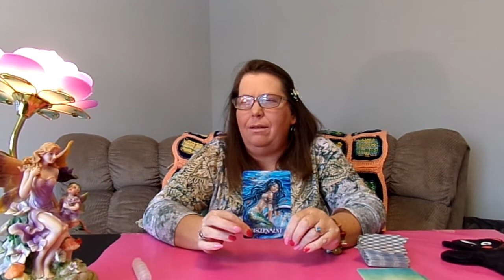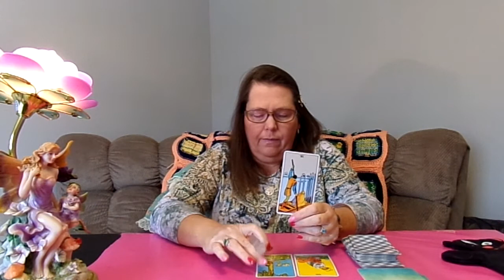CANCER: Others are offering YOU LOVE & STRENGTH. Weekly Tarot Reading. February 14th/21st. 2022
My channel consists of videos on Tarot Readings for the 12 zodiac signs weekly. I use Tarot Cards and Animal Oracle Cards in the readings. I also have videos on Myths, Folklore, and Mystical subjects. Those are in the playlist Storytime. I also include videos of our cats and the funny things they do. The name of my channel came from the fact that we have 3 cats, and they often show up when I am doing readings and get in front of the camera or near by. They have a playlist as well.  Me Tarot Ow    MeOw  :).  I also have videos on Totem/Spirit Animals and they are in their  own playlist as well. Please check out the other video's and enjoy! Thank you, for watching please.  :)

Entertainment purposes only. Also I am not a physician of any type, nor a counselor, or any form of legal aid. If you looking for answers or having issues with anything pertaining to those professions please contact one. Thank You.